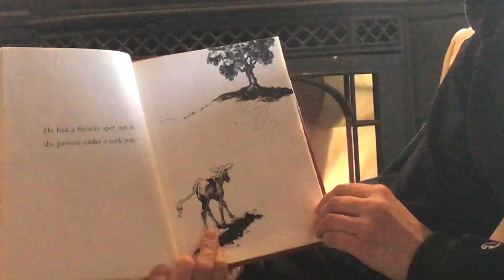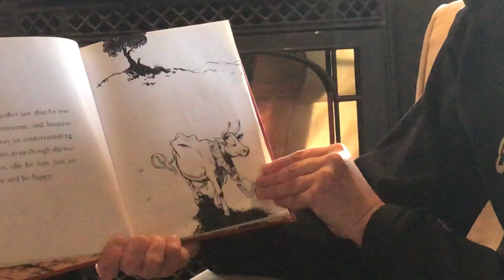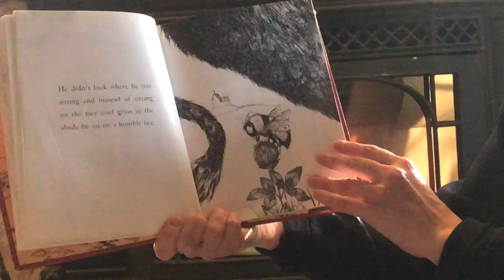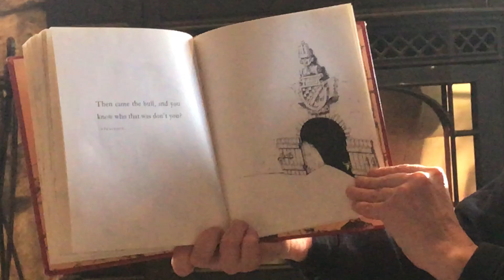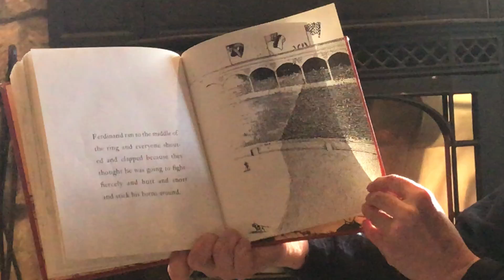Ferdinand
Hi!  You can hear my dog in the background, sorry!  Enjoy and I hope all are well. Remember to keep your social distance!